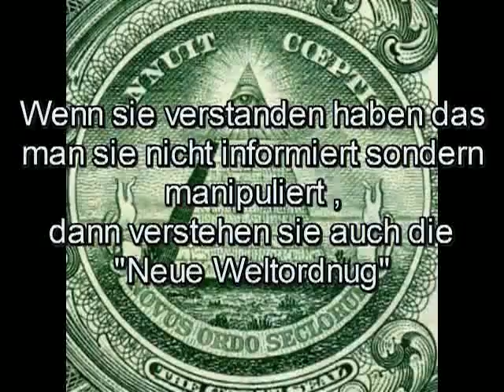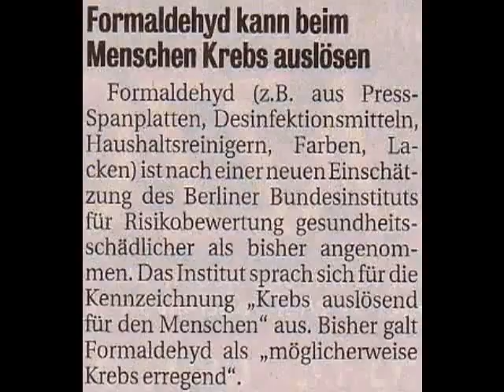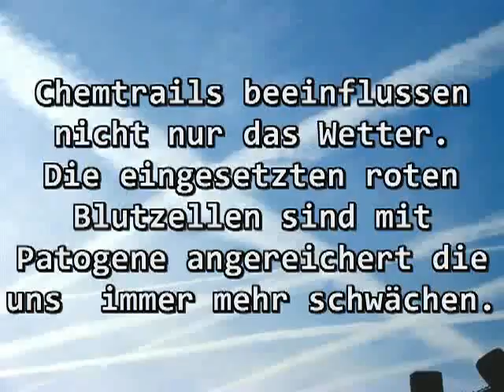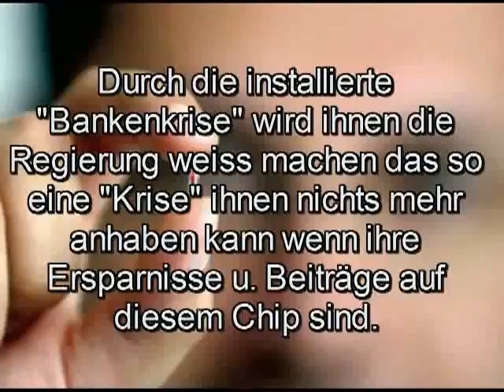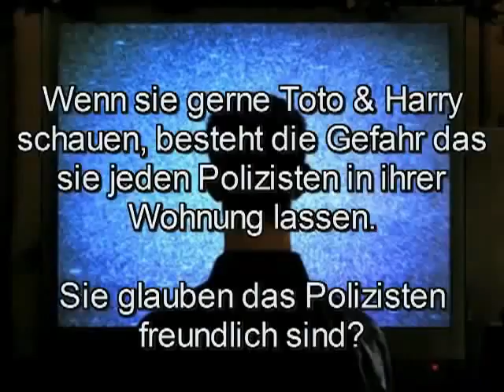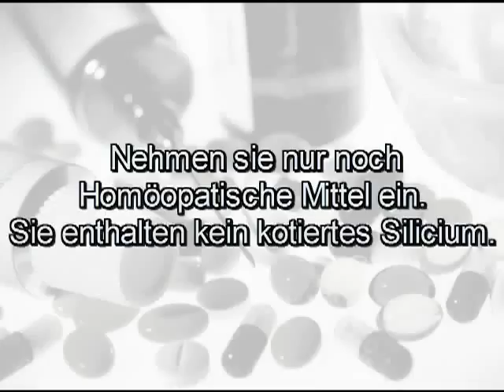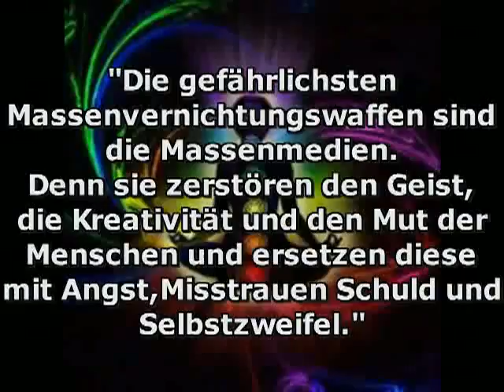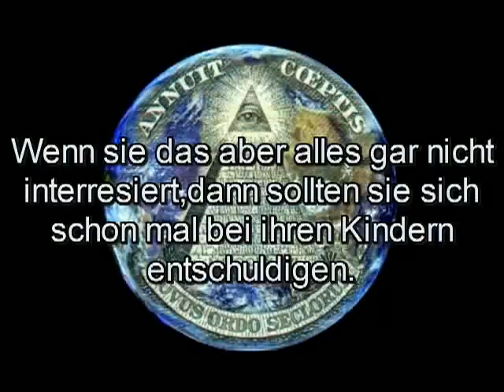Willst Du dass man Dir nicht glaubt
Ein interessanter Film von infokrieger23!